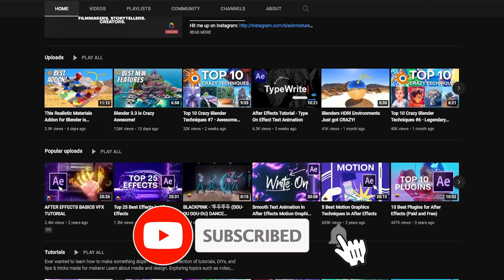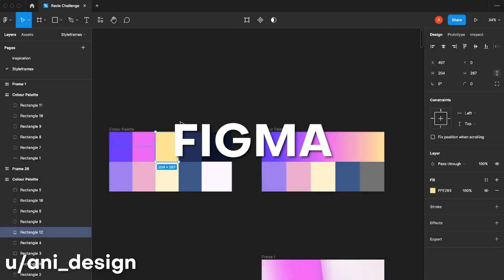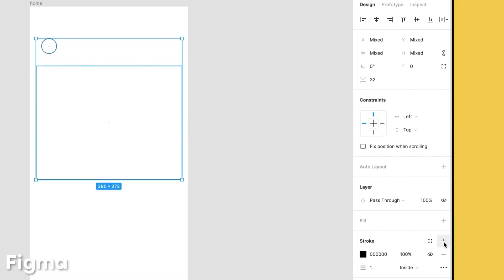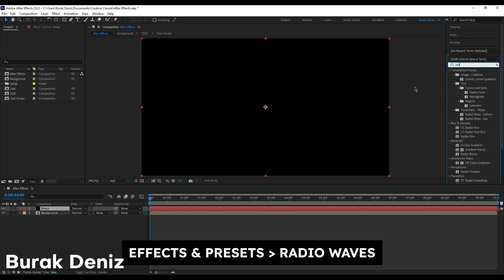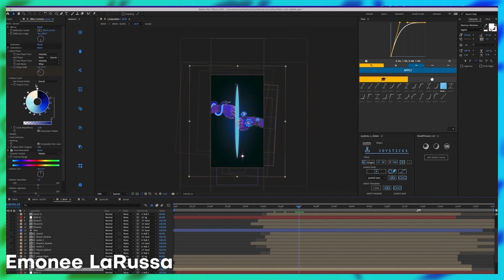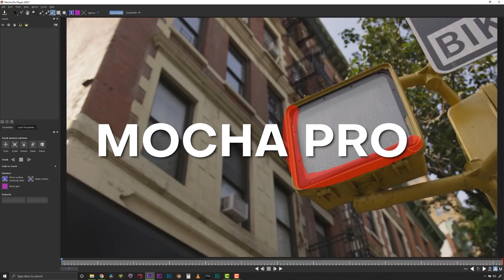Top 10 Crazy After Effects Techniques #14 - MindBending Creations!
🔥DOWNLOAD OVER 1200+ VFX & MOTION ELEMENTS│Black Mixture Toolkit for After Effects Today we're showcasing the most mindbending creators pushing After Effects to its limits! The creators featured in this episode range from motion designers that create dynamic motion graphics with AI (stable diffusion and midjourney), creating gradient animations with Figma, to VFX artists that are bringing video games to life. These creators are inspiring to say the very least. I'm beyond stoked to share their work, breakdown some of the techniques used, and highlight the clever software combos such as After Effects and Ebsynth, Stable Diffusion, Midjourney, Figma, and more!

Supercharge your projects today! 🔌⚡️
AEJUICE BUNDLE

Artists Featured in this Video:
u/enigmatic_e
u/byswiz
u/spare-confidence-721
u/ani_design aka @ani.design
u/substantial-strain87
u/eldenstars
u/GranBerta
u/xyzburrito

Edited by @Numbuh

My Favorite Motion Graphics Assets, Plugins, Templates, and MORE!!

MADE FOR MAKERS WITH LOVE ❤️️ ⚡️🖥Get Adobe After Effects & Creative Cloud